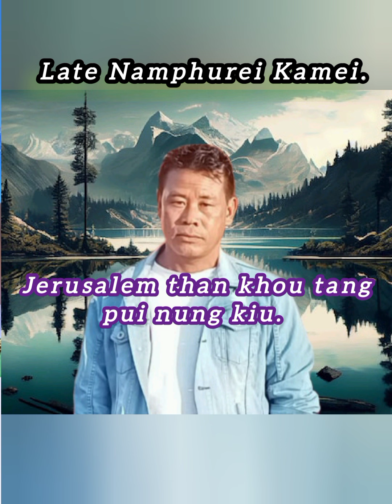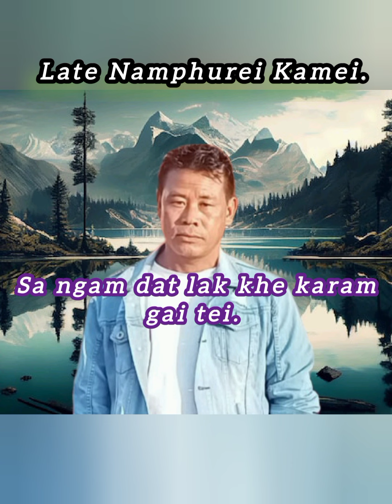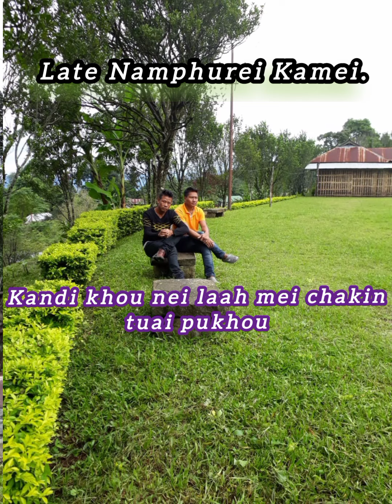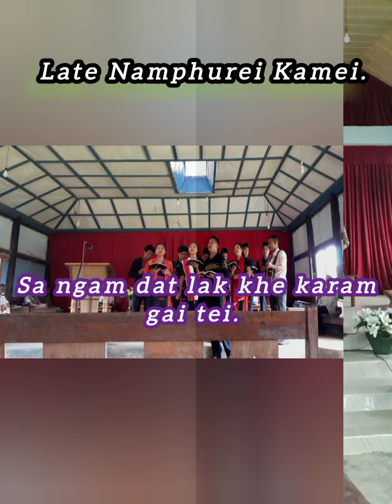𝗝𝗲𝗿𝘂𝘀𝗮𝗹𝗲𝗺|| 𝗡𝘁𝗵𝗶𝘂. 𝗣𝗮𝗻𝗺𝗲𝗶.||𝗥𝗼𝗻𝗴𝗺𝗲𝗶 𝗹𝗮𝘁𝗲𝘀𝘁 𝗴𝗼𝘀𝗽𝗲𝗹||𝗜𝗻 𝗹𝗼𝘃𝗶𝗻𝗴 𝗺𝗲𝗺𝗼𝗿𝘆 𝗼𝗳 𝗠𝗿. 𝗡𝗮𝗺𝗽𝗵𝘂𝗿𝗲𝗶 𝗞𝗮𝗺𝗲𝗶.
𝗠𝗶𝗹𝘂𝗵 𝗵𝗲𝗶 𝗟𝗮𝘁𝗲 𝗡𝗮𝗺𝗽𝗵𝘂𝗿𝗲𝗶 𝗞𝗮𝗺𝗲𝗶 𝗧𝗮𝗶𝗷𝗶𝗷𝗮𝗻𝗴 𝘃𝗶𝗹𝗹𝗮𝗴𝗲 𝗿𝘂𝗶 𝗽𝗵𝘂𝗮𝗸 𝗹𝗼𝘂 𝗻𝗮 𝗵𝗲𝗶𝗽𝘂𝗶 𝗶𝗻𝗯𝗮𝗮𝗻 𝘁𝗮 𝗶𝗺𝗽𝗮𝘁 𝗹𝗼𝘂 𝗻𝗮 𝘁𝗮𝘁 𝗿𝗲𝗶 𝗸𝗮𝗻 𝘁𝗵𝗲. 𝗸𝗮𝗺𝗲𝗶 𝗻𝗶𝗻𝗴 𝗺𝗲𝗶 𝘁𝗮𝗮𝗻 𝘀𝘂𝗮𝗸 𝗹𝗼𝘂 𝗺𝗮𝗸 𝗸𝗵𝗲, 𝗸𝘂𝗺 𝗸𝗵𝘂𝗮𝗻 𝘀𝗶𝗻𝗶 𝗸𝗮𝗶𝗸𝗵𝘂𝗻 𝗺𝗲𝗶 𝗴𝘂𝗮𝗶 𝗿𝘂𝗶 𝗸𝗮𝘁𝗮𝗮𝗻 𝘀𝘂𝗸 𝗱𝗮𝘁 𝗺𝗲𝗶 𝗸𝗵𝗮𝘁 𝗻𝗶 𝗸𝗮𝘁𝗮 𝗻𝗶𝗻𝗴𝘁𝗼𝘂 𝗻𝗮 𝗯𝗮𝗺 𝗸𝗵𝗮𝗻𝗴 𝗺𝗶𝗹𝘂𝗵 𝗵𝗲𝗶 𝘀𝘂𝗮𝗻𝗹𝗼𝘂 𝗱𝗮𝘁 𝗽𝘂𝗶 𝘁𝘂𝗮𝗻𝗴 𝗲. 𝗸𝗶𝗻𝗴𝗹𝗼𝘂 𝗻𝗮 𝗯𝗮𝗺 𝗺𝗲𝗶 𝗴𝘂𝗮𝗶 𝗸𝗵𝗼𝘂 𝗸𝗮𝗶𝗽𝗼𝘂 𝗥𝗮𝗴𝘂𝗮𝗻𝗴 𝗿𝘂𝗶 𝘀𝘂𝗮𝗶 𝗵𝗶𝗮𝗺 𝗹𝗼𝘂 𝗱𝗶𝘂.